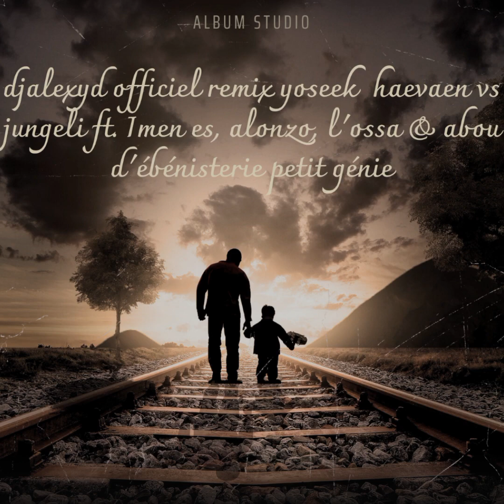djalexyd officiel remix yoseek haevaen vs jungeli ft. imen es, alonzo lossa @afou petit génie 🔥🔥🔥🔥🔥🔥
aller suivre djalexyd officiel sur Twitter

aller suivre djalexyd officiel sur discord

aller suivre djalexyd officiel sur djane top

aller suivre djalexyd officiel sur soundcloud